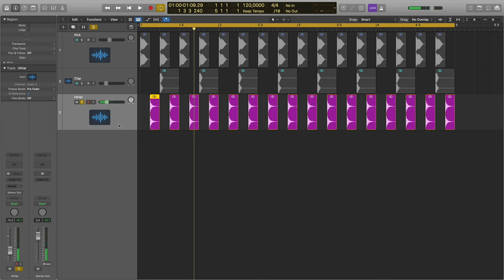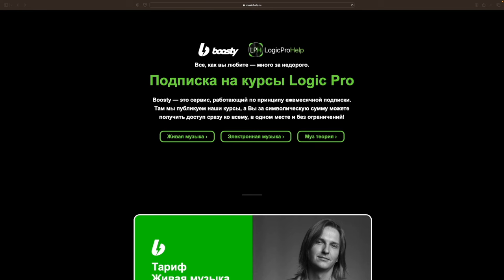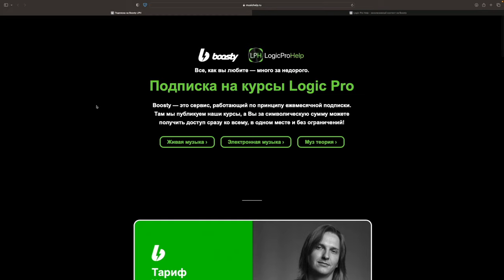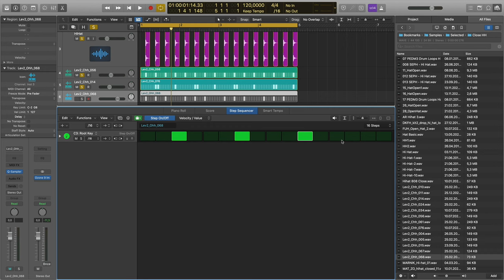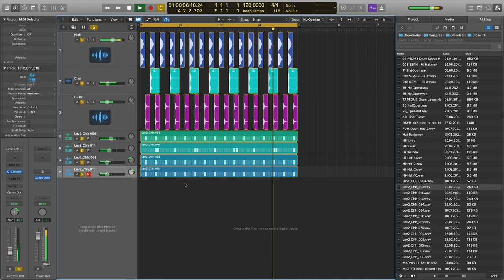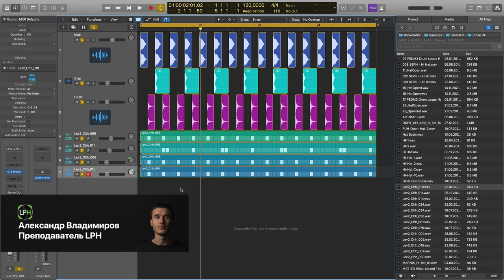Как разнообразить HiHat в электронной музыке [Logic Pro Help]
Как разнообразить HiHat в электронной музыке.